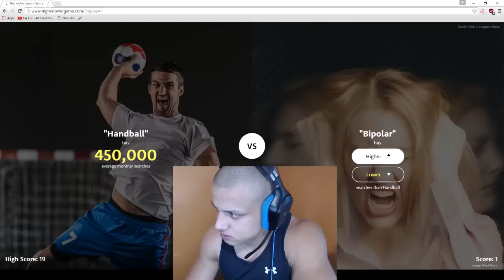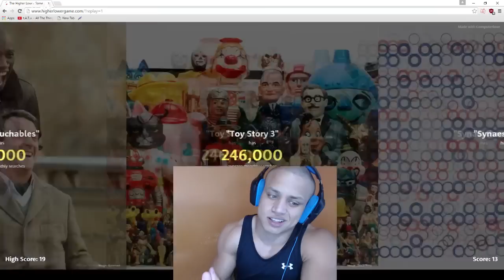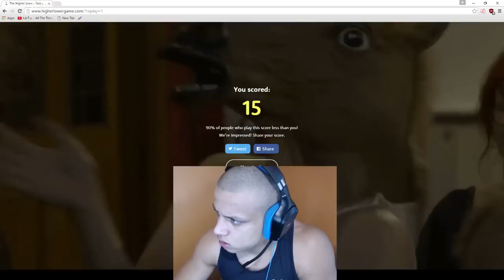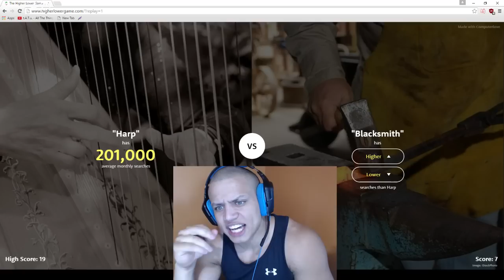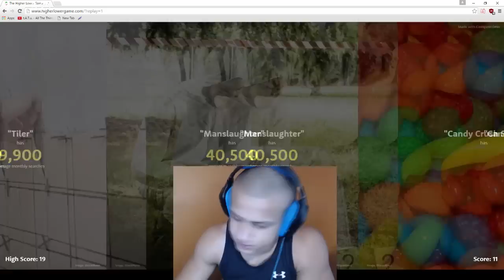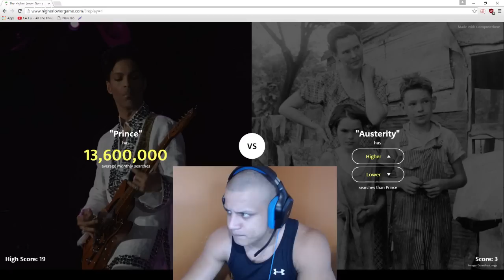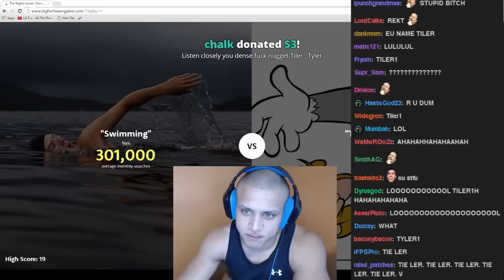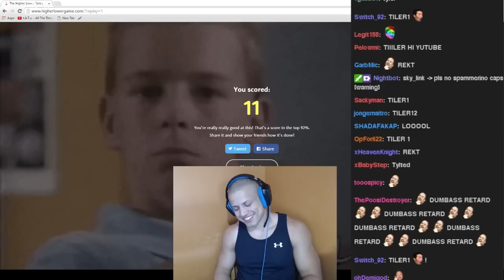HIGHER OR LOWER GAME